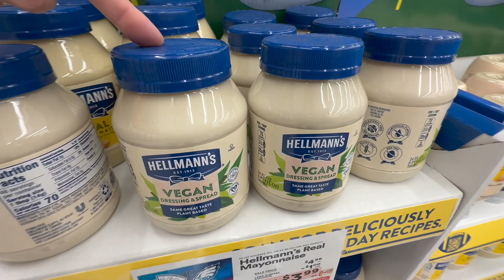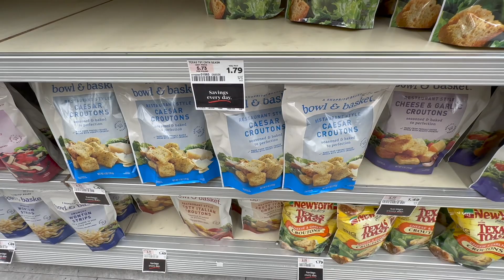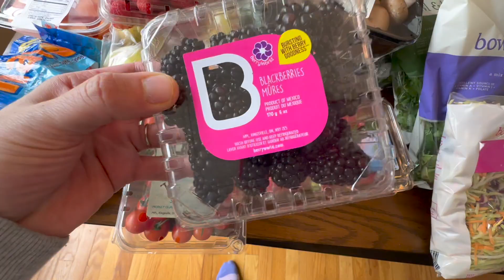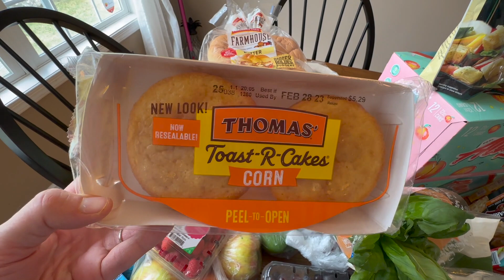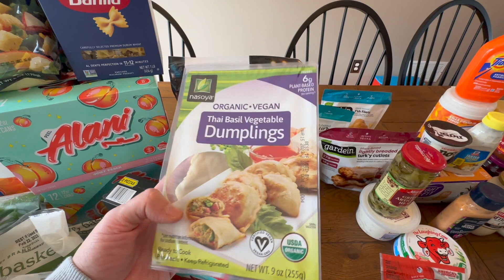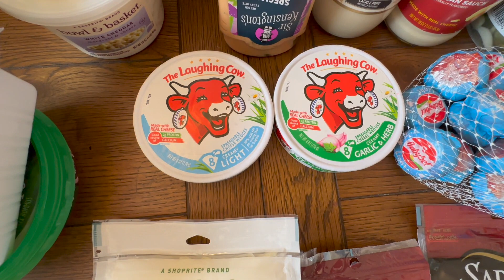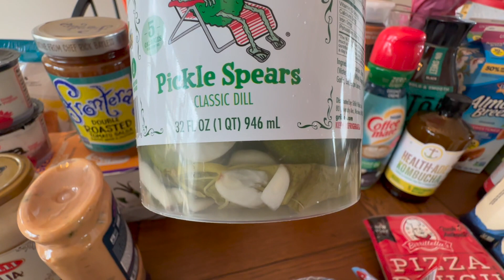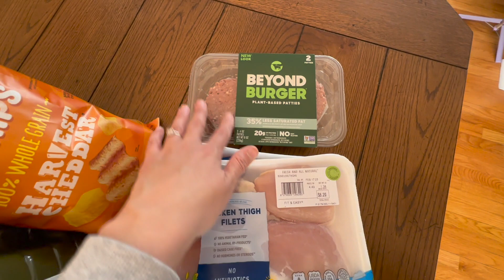$350 GROCERY HAUL & SHOP WITH ME | WEEKLY GROCERIES FOR FAMILY OF 4 | SHOP RITE MARKET🥗🍓🍎🧀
Hi all and welcome to another video. I haven't done a grocery haul in so long, so here it is! I always have so much fun bringing you along. I hope you enjoy the shop through and haul!